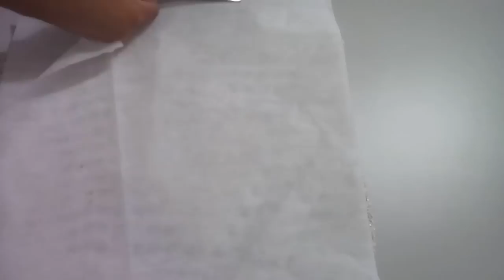🔴Como Colocar Forro em Bolsa de Crochê Fácil Passo a Passo